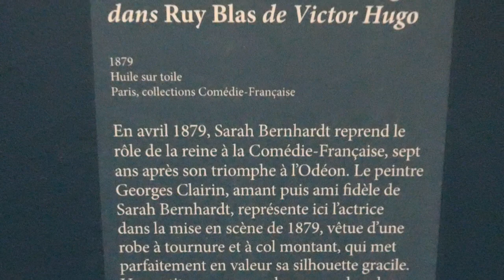Sarah Bernhardt dans "Ruy Blas" de Victor Hugo (1879) Georges Clairin Paris 2023